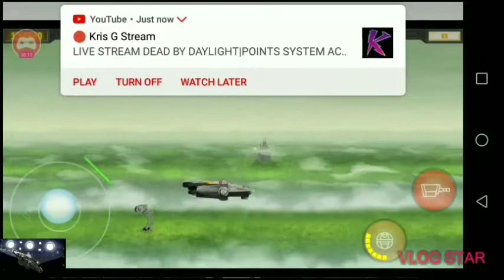Disney Games Star Wars Rebels Ghost Raid Ending Part 2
Sorry About The End 😬 I Was Really Tired